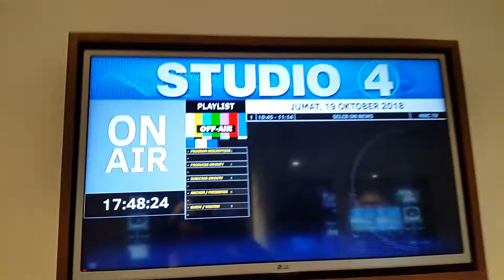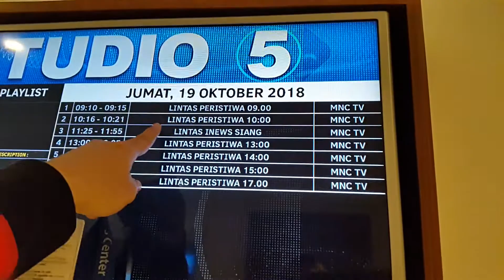Mampir ke studio MNC TV Global RCTI jumpa news anchor inews tv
wawww keren yaks ternyata studio nya sekarang,jadi kangen siaran lagi hehehehee...

Office :
Queen Rental Jakarta
Jl.Ir Haji Juanda nomer 38 Ciputat Tangerang Selatan 15412

Selamat Menonton Genksssss...